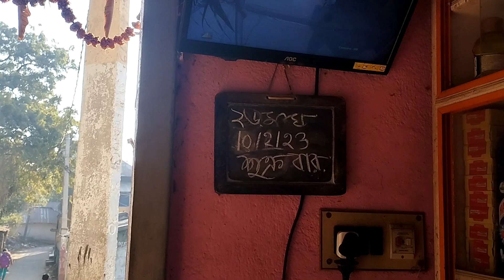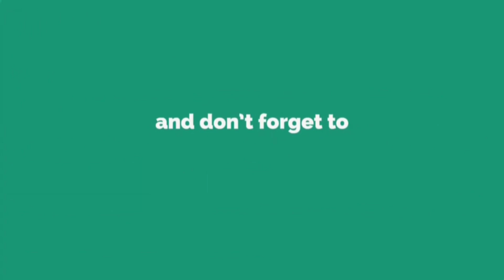আজকে সকালটা মেঘার বাড়িতে 😍 ২য় দিন মামাবাড়িতে।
মেঘার বাড়িতেই আজকের সকালটা কাটালাম।

শৈশব থেকে কৈশোর আমি মামা বাড়িতেই বড়ো হয়ে,তাই ছোটবেলাটা এখানেই 😌 মেঘা,লিপি এদের সাথে স্কুল-বিকেলে খেলা।আরো বন্ধু-বান্ধবি থাকলেও মেঘা ও লিপির সাথে সম্পর্কটা সেই একই আছে।